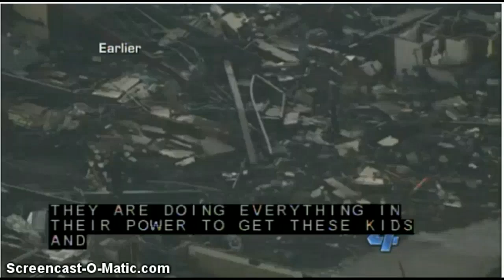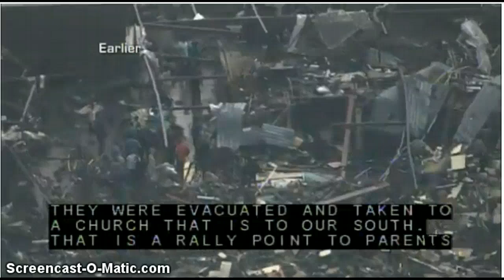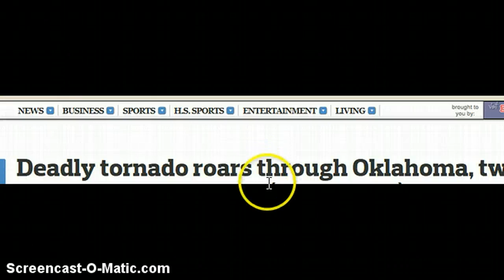Livestream Oaklahoma Tornado Rips Through Two Schools! Church Stands! PRAY!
Please pray for  the missing and family's